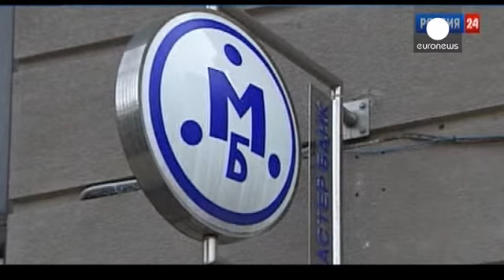Master Bank in Russia closed as licence is withdrawn - corporate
The doors of Russia's Master Bank are closed, the ATM machines silent and clients and creditors...

The doors of Russia's Master Bank are closed, the ATM machines silent and clients and creditors waiting. The mid-size bank reportedly has a hole of around 45 million euros in its capital and has had its licence withdrawn. It was also subject to, "large-scale dubious operations".

That's a phrase used by Russia's central bank which withdrew the licence. It's understood to refer to money laundering, false accounting and loans to connected parties. It is now a waiting game for those with money in the bank.

"With regard to our commitment to the bank's clients we have a system of guarantee for deposits limited to 15,800 euros. The clients will be able to begin to withdraw money from their accounts no later than December 4," Elvira Nabuillina, Central Bank governor told the State Duma.

It's unclear what action will be taken, if any to protect those with amounts over the guaranteed limit.

An official statement on the bank's website referred clients to the relevant law on bank bankruptcy.